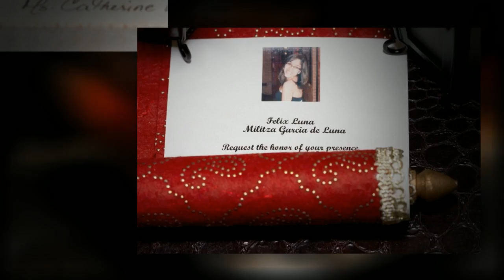Quinceanera - St. Petersburg Quinceanera photographer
Quinceanera that took place in St. Petersburg, Florida.